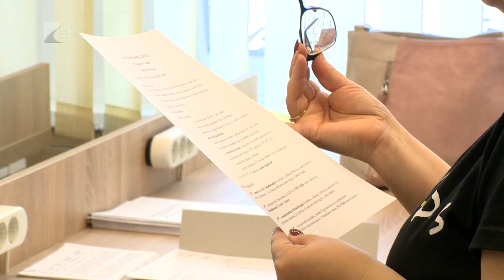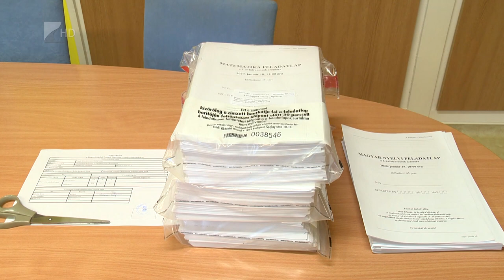Lezajlott a központi írásbeli felvételi - Kölcsey Televízió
Szombaton tartották a központi írásbeli felvételi vizsgát az ország 434 középiskolájában. A tanulóknak magyarból és matematikából kellett számot adniuk tudásukról. A kijavított dolgozatokat csütörtökön tekinthetik meg a felvételizők, majd február 19-ig kell arról dönteniük, melyik intézményben szeretnék folytatni tanulmányaikat.